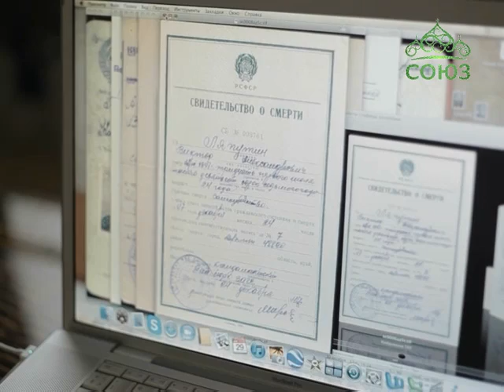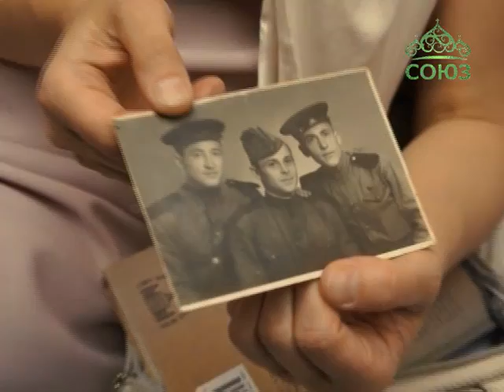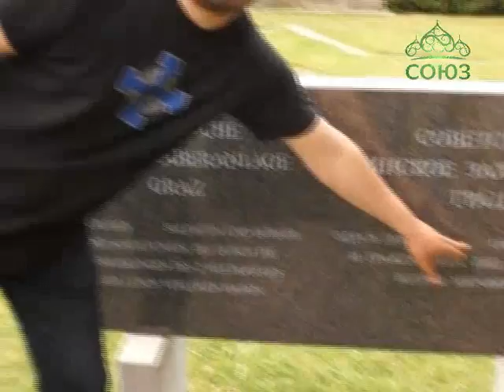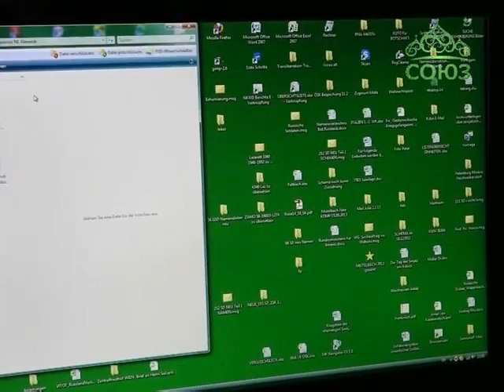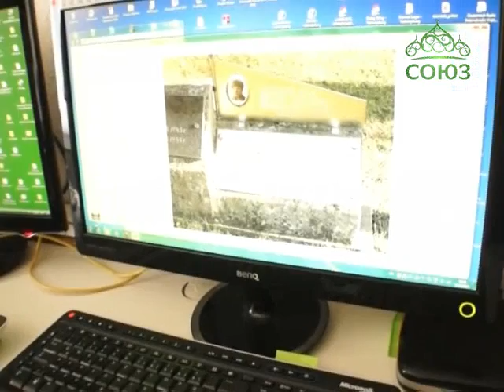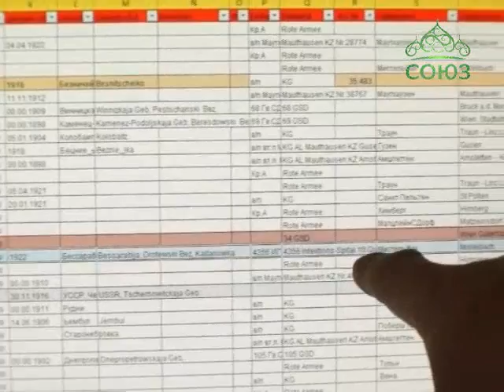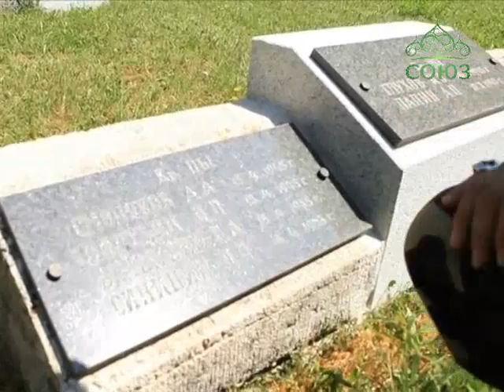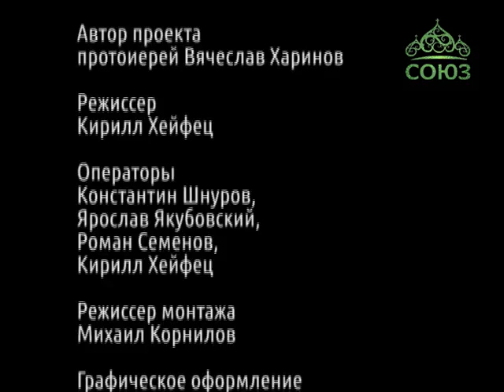Мир и память. Часть 4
«Мир и память» - международный проект поминовения наших соотечественников, защитивших Родину в Великой Отечественной войне и погибших  вдали от России.  Уже трижды под руководством протоиерея Вячеслава Харинова выезжали мотоциклисты и прихожане петербургских храмов в Европу. В третий раз за 20 дней они посетили воинские захоронения и мемориалы на территории Австрии, Германии и Чехии